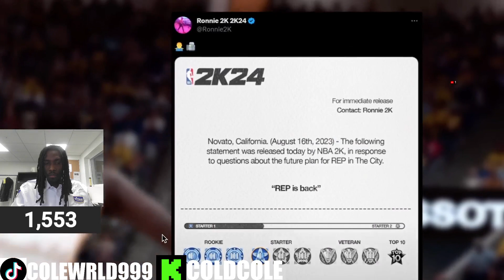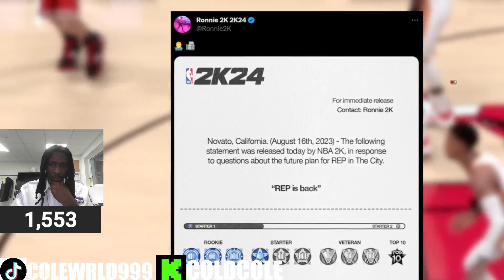COLETHEMAN BREAKS DOWN THE NBA2K24 REP SYSTEM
In this video, Colethman breaks down the NBA2K24 Rep System. Colethman is one of the top player in the world, and he provides valuable insight into the NBA2K24 Rep System. Watch and learn what it takes to be a top player in NBA2K24!
@COLETHEMAN2K  this is not my original content all claims go to COLETHEMAN go show some love to him, this is just my reaction to his content.